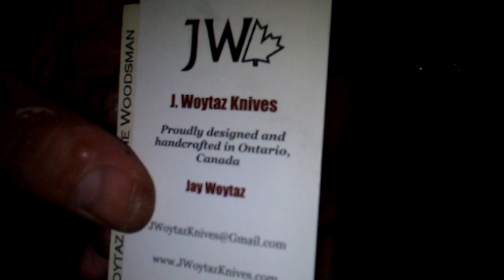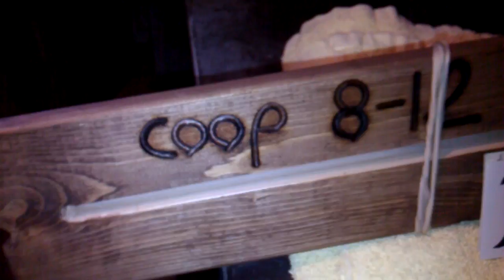Jay Woytaz XL Woodsman!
Just awesome! Thank you Jay!

Chuck